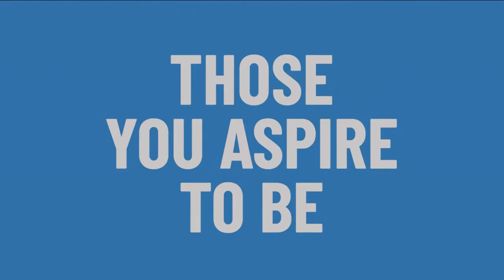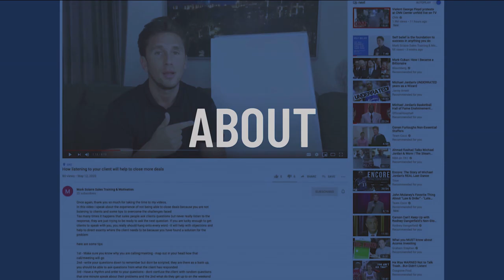How to ignite your passion to go from creative observer to creator of your own life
Welcome to the show everybody, thanks for joining in

This show is split into 2 parts, 1st is me documenting my journey, Failing my way, in public to success, the other part is me interviewing people who we can learn from on what it takes to become who you want to be.

On the show today I have a Jeremy Slate, Author of  Unremarkable to extraordinary, How to ignite your passion to go from creative observer to creator of your own life.

The show has been packed with stories and great tips and book recommendations, all are listed below

We speak about imposter syndrome, is it a positive or negative?
What is imposter syndrome to you?

What's the difference between following your passion and finding your passion?

How do we get through our external beliefs and doubts?

How do you become an authority figure?

What did Jeremy learn from Eric Cartman on Southpark ?

They know you, they like you, they trust you, what has this got to do with podcasting?

Tips on building a strong podcast

Your point of view, how do you differentiate?
Interview people with a niche

How do you approach people to be on your podcast?

Approach with the purpose of what you're doing.
How does that mean anything to them?
Why it matters so much that you talk to them and get their opinion
Don't be vague, be to the point of what you want to talk about

Want to find celebrities representatives?

IMDB Pro

Book recommendation - Jack Trout and Al Ries
positioning - the battle of your mind

Jeremy has spoken with hundreds of experts during his journey and his book is full of nuggets, anecdotes and gems from their experiences but also his.

Does Elon Musk have a point about with wanting people back in the office?
Can you work from home or do you need to be around people and experience what they do?

All round this book and Jeremy will really help to show How to ignite your passion to go from creative observer to creator of your own life

Order code / order number, you'll be able free audio version, audio guide of 30 days to extraordinary.

Jeremy Slate is the founder of the Create Your Own Life Podcast, which studies the highest performers in the world.  He studied literature at Oxford University, Specializes in using podcasting and new media to create celebrity and was ranked #1 in iTunes New and #78 in the iTunes top 100. He was named the #1 Podcast to Listen to by INC Magazine in 2019, as well as being named a Top Influencer by Forbes. After his success in podcasting, Jeremy Slate and his wife, Brielle Slate, founded Command Your Brand to help entrepreneurs get their message out by appearing as guests on podcasts.